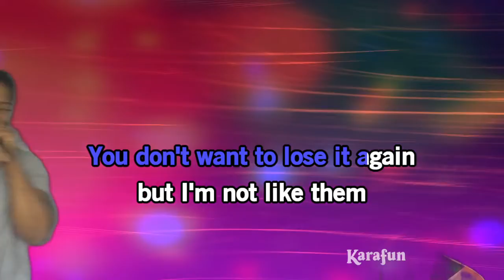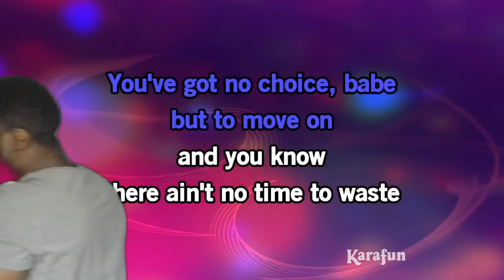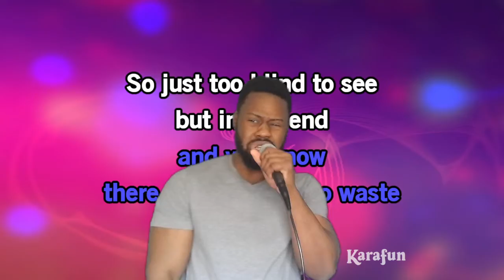It's gonna be me